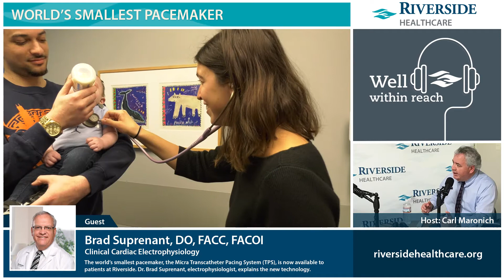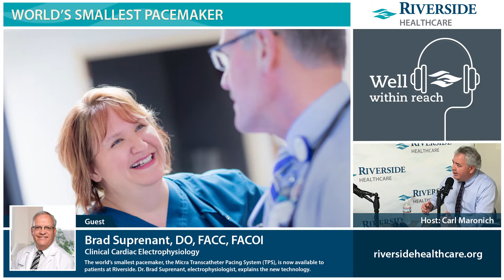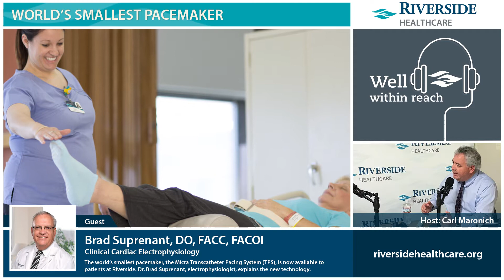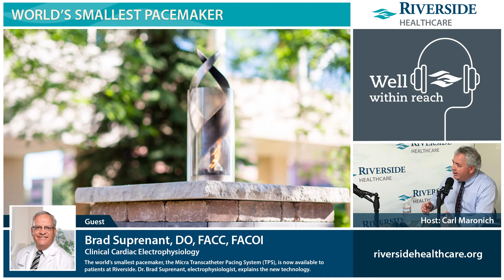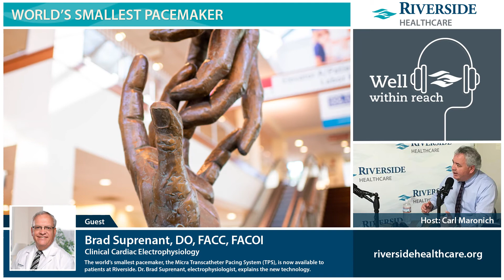World’s Smallest Pacemaker, the Micra Transcatheter Pacing System (TPS)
LinkedIn World’s Smallest Pacemaker: Micra Transcatheter Pacing System (TPS)

The heart’s rhythm is a crucial part of one’s overall health. If it beats too fast, too slow, or experiences pauses in between beats, intervention is required to get it back on track.

In the case of a heart beating too slowly, a pacemaker is a viable treatment option.

“What many people don’t understand is that a pacemaker will correct all rhythm disorders, such as palpations and irregularities. It’s not going to correct those problems,” clarifies Dr. Brad Suprenant, an electrophysiologist with Riverside Medical Group. “A pacemaker only prevents the heart rate from going too slow.”

Advancements in Pacemaker Technology

As with other medical breakthroughs, there has been significant advancements in pacemaker technology. The type and size of pacemakers, how they're implanted, and the breadth of diagnostics have all evolved. Gone are the days where an invasive surgery was required. Rather, devices are inserted percutaneously through the skin and implanted through a vein.

Even more advanced is the Micra transcatheter pacing system (TPS), which has been termed the world’s smallest pacemaker. “This system is cosmetically invisible—it’s like a small pellet that goes into the heart, similar to the size of a large vitamin,” explains Dr. Suprenant.

Thanks to technology’s progress, the previous issue of avoiding MRI scans has also been alleviated in most cases.
Candidates for TPS

The ideal candidate for TPS is someone who only needs single-chamber pacing. These patients regularly experience dizziness or lightheadedness due to a lag in heartbeat. While young people occasionally require a pacemaker, Dr. Suprenant cites the mature and elderly populations as the most common groups to receive this intervention.

Symptoms & Diagnosis

Typically, a patient will first recognize something is amiss when certain symptoms arise, such as feeling faint, blacking out, or suffering extreme dizziness. Primary care physicians often do a cursory workup and then refer to a cardiologist if deemed necessary.

The time from diagnosis to pacemaker insertion varies, depending on how long the diagnostic process takes. “Sometimes, the process is quite quick and straightforward. Other times, long-term monitoring is needed to definitively determine the reason for symptoms,” states Dr. Suprenant.

Returning to Life as One Knows It

Procedures to place a pacemaker—whether the TPS or not—are semi-invasive, but Dr. Supernant believes the benefits to one’s overall health and lifestyle are well worth it.

Again, surgeries that previously required weeks-long stays in the hospital are a thing of the past. Patients who undergo a pacemaker implantation typically go home the next day; sometimes even the same day.

“We advise patients to take it easy for a few weeks while the incision mends and to ensure leads do not dislodge from the heart, but beyond that, their activity level can be the same once fully healed,” says Dr. Supernant. “We encourage all patients to resume—and maintain—a healthy, active lifestyle.”

To learn more about the Micra transcatheter pacing system and the cardiology department at Riverside Medical Group,